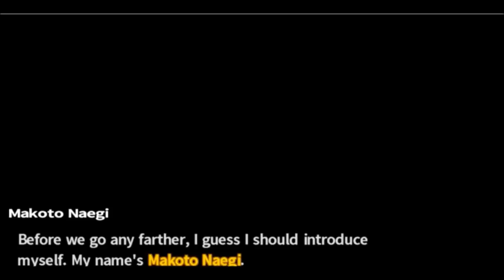All Character Introductions Across the Danganronpa Series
I took all the character introductions from the games and the anime and put them in this one video. I originally had the ones from the DR1 anime in here as well but there wasn't enough of a difference between them and that game version for me to find it necessary to include them.

There were also a few that I excluded from the end of V3 from this video because they were only in Japanese and the whole rest of the video is english (The text not the voices)

Also the audio quality isn't the best for the first game but the rest of them seem fine.

The DR3 clips came from the first episode of the Despair arc and I just edited them myself.

I am going to remake this video in the future with all Japanese clips and the few that I missed from later in DR1 and DR2 so I might delete this one once that time comes (maybe not but I'm not 100% sure right now)